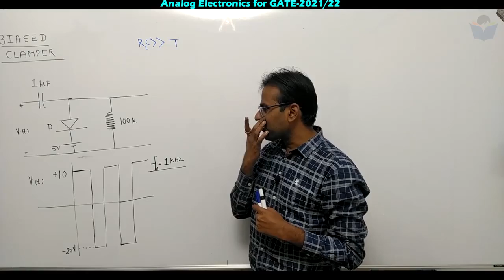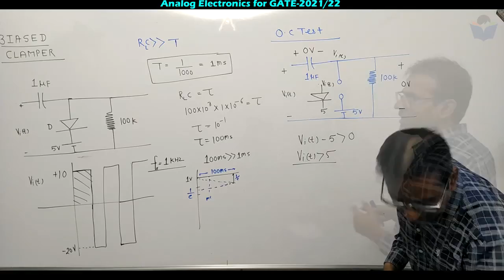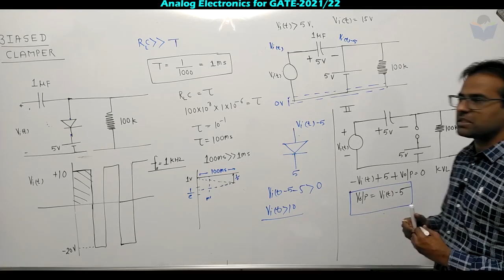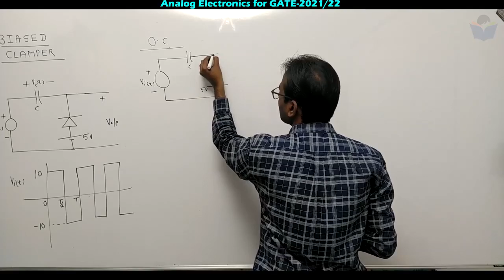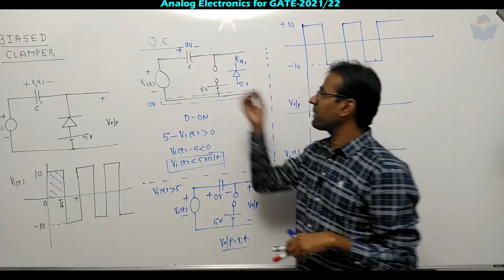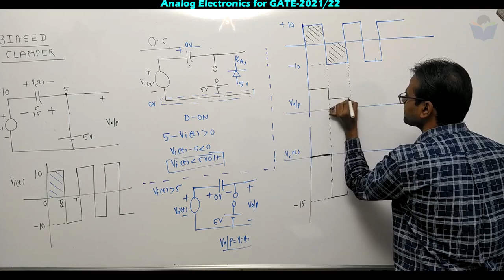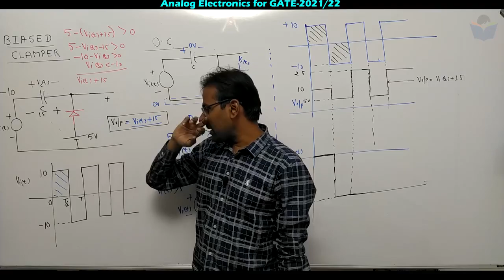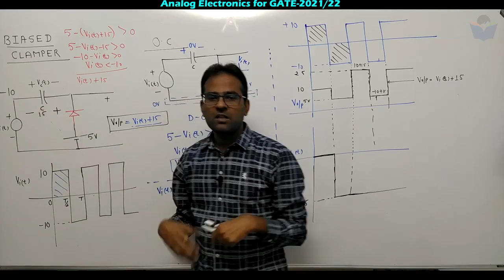Lec 16 Biased Clamper Circuit | Analog Electronics full course for GATE-EE/EC/IN